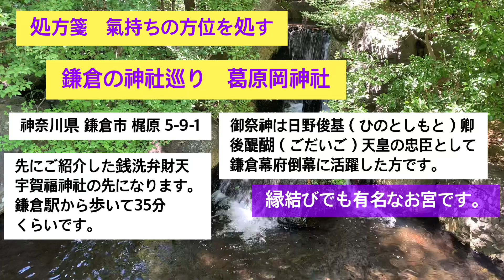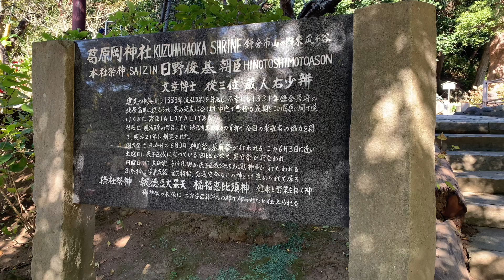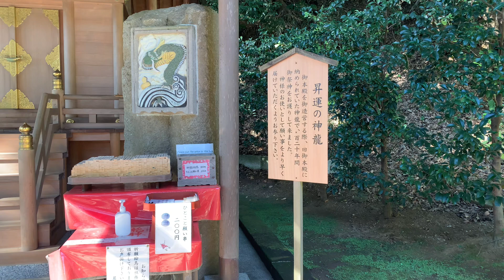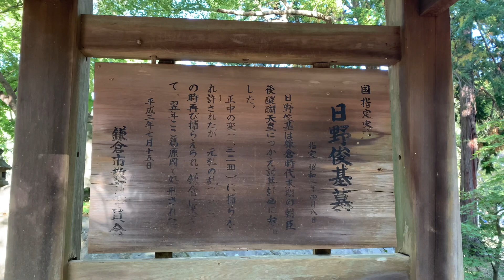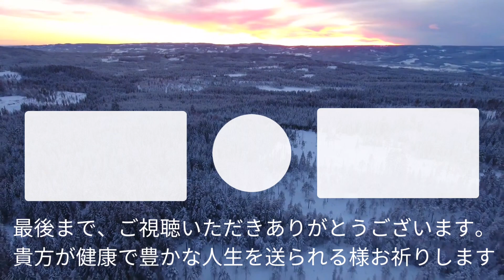【鎌倉の神社巡り No.5】鎌倉の縁結び 葛原岡神社【Shrine in Kamakura No.5】Kuzuharaoka Shrine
今回ご紹介するのは、葛原岡神社になります。
This time I will introduce Kuzuharaoka Shrine.

鎌倉で縁結びで有名なお宮です。
This shrine is famous for matchmaking in Kamakura.

御祭神：日野俊基卿、後醍醐天皇に仕えた公家、鎌倉幕府倒幕に活躍したが幕府側に捉えられてこの地で最期を迎えたが、建武の中興への道を開かれたことから“開運の神様”と呼ばれる。
Enshrined deity: Lord Toshimoto Hino, a court noble who served Emperor Godaigo, was active in the overthrow of the Kamakura shogunate, but was captured by the shogunate and met his end here, but because he paved the way for the revival of Kenmu. It is called the “god of good luck”.

境内にある「縁結び石」が、女性を中心に鎌倉の恋の神様として人気を集めているとのことです。
It is said that the ``enmusubi stone'' located in the shrine grounds is popular among women as the god of love in Kamakura.

【動画目次】
00:00 イントロダクション
00:15 鎌倉駅西口(道案内）
01:09 葛原岡神社鳥居到着
01:16 魔去る石
01:33 縁結び石
01:42 合鎚稲荷神社
02:16 本殿へ
02:23 本殿参拝
02:58 日野俊基公の墓所
03:48 エンディング

関連動画：
【鎌倉の神社巡り　No.1】元八幡：由比若宮と八雲神社【Shrine in Kamakura No.1】 Motohachiman: Yui Wakamiya and Yakumo Shrine

【鎌倉の神社巡り　No.2】出世開運　佐助稲荷神社【Shrine in Kamakura No.2】 Good luck in your career Sasuke Inari Shrine

【鎌倉の神社巡り　No.3】最強金運　銭洗弁財天宇賀福神社【Shrine in Kamakura No.3】Money l luck Zeniarai Benzaiten Ugafuku Shrine

【鎌倉の神社巡り　No.6】鎌倉の天満宮　荏柄天神社【Shrine in Kamakura No.6】Egara Tenjin Shrine